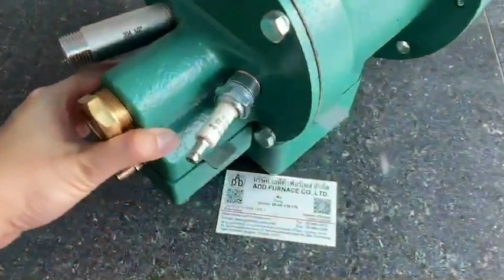Yamataha TJ-0050-SC-P-M-UV | บริษัท เอดีดี เฟอร์เนส จำกัด,Add Furnace Co.,Ltd.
Industry Gas Burner
Model: Yamataha TJ-0050-SC-P-M-UV
Capacity: 500,000Btu/h = 147kW/h = 126,000kcal/h
Maximum Chamber Temp Under Follow List :
Silicon Carbide Combustor : 1,371°C(1,500°F)
Fuel Type : Propane (C3H8)
Burner Velocity Type : Medium Velocity Outlet
Flame Detection Type : UV Scanner Adapter 1/2"
Yamataha TJ Burner Ordering Infomation, TJ0015,TJ0025,TJ0075,TJ0100,TJ0150,TJ0200
Brand: Yamataha

Online Support: Line ID: @add11 Wechat ID: add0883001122